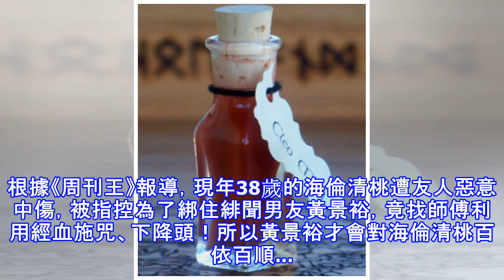38歲海倫清桃遭爆「經血施咒」綁小9歲鮮肉男友！命理師：「看他一臉...」確實被下降頭！